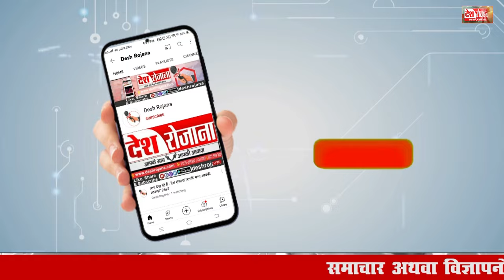ईमानदारी की बात करने वालों की सच्चाई सामने लाएंगे : टेकचंद शर्मा | Tekchand Sharma Interview